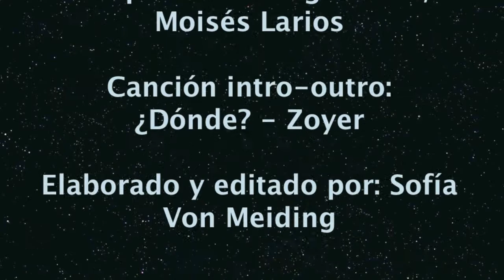Seres Infinitos - Composición: Diego Vaca / Moisés Larios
Me halaga y enorgullece haber estado en el proceso de creación de este tema y ver el resultado final.. Les dejo esta creación de lo que es una canción hermosa, compuesta por 2 increíbles músicos y amigos. Disfruten tanto como yo...